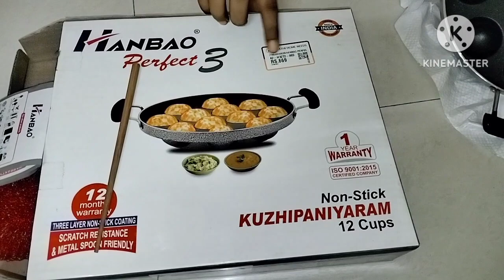vlog మనంఅనుకోవాలిగాని ఎంత పనినైనా ఈజీగా చేసేస్తాం🥰వేడివేడి మిర్చి బజ్జిలు